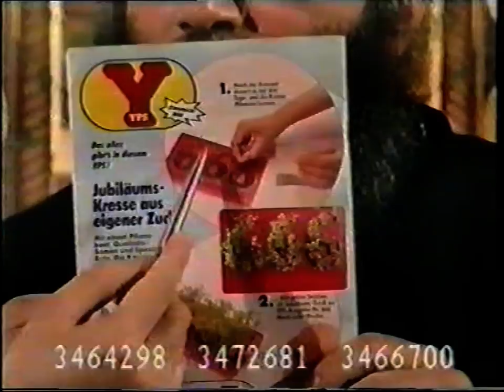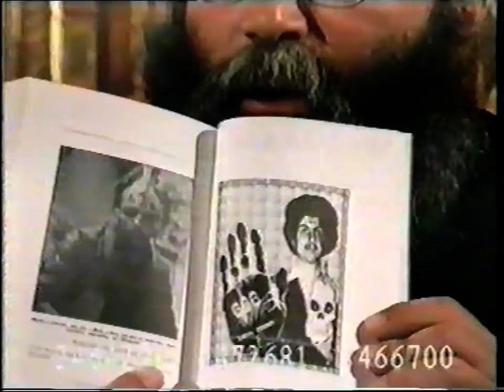7'Η ΦΩΝΗ ΤΟΥ ΠΑΤΡΟΚΟΣΜΑ'' ΚΥΡΙΑΚΗ ΟΡΘΟΔΟΞΙΑΣ''1995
7'Η ΦΩΝΗ ΤΟΥ ΠΑΤΡΟΚΟΣΜΑ'' ΚΥΡΙΑΚΗ ΟΡΘΟΔΟΞΙΑΣ''1995